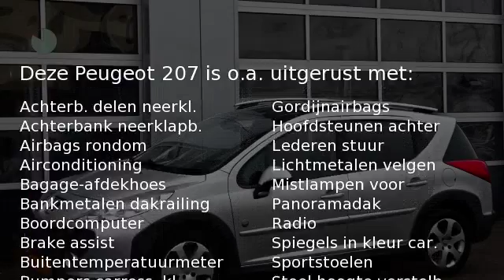Peugeot 207 1.6 VTi 16V 120pk Panoramadak + Trekhaak